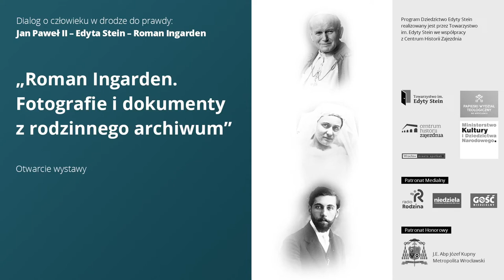Otwarcie wystawy „Roman Ingarden. Fotografie i dokumenty z rodzinnego archiwum”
WYSTAWA: Roman Ingarden. Fotografie i dokumenty z rodzinnego archiwum
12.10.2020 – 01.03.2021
w Domu Edyty Stein.

Uchwałą Sejmu RP rok 2020 został ustanowiony Rokiem Romana Ingardena oraz Rokiem św. Jana Pawła II, których z Edytą Stein łączyła fenomenologia, jako metoda filozofowania, oraz szeroko rozumiana problematyka bytu osoby ludzkiej.

Z tej okazji Dom Edyty Stein we Wrocławiu prezentuje wystawę ponad 40 fotografii i dokumentów z Archiwum Rodziny Ingardenów. Kolekcja obejmuje zdjęcia z lat młodości studenckiej polskiego filozofa, jego wieloletniej działalności uniwersyteckiej we Lwowie, Toruniu i Krakowie oraz fotografie rodzinne. Wyjątkowym elementem ekspozycji jest korespondencja kierowana przez bp. Karola Wojtyłę do prof. Romana Ingardena w sprawie organizacji sesji poświęconej pamięci Edyty Stein, która odbyła się 6 kwietnia 1968 roku, a także fragmenty rękopisu referatu wygłoszonego przez filozofa w trakcie tej sesji. W pierwszych słowach swojego wystąpienia prof. Roman Ingarden powiedział „Jestem jedynym człowiekiem w Polsce, który znał osobiście Edith Stein”.

Roman Ingarden (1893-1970) polski profesor filozofii. Urodził się w Krakowie, studiował matematykę i filozofię we Lwowie, a następnie Getyndze, Wiedniu i Fryburgu Bryzgowijskim, gdzie dołączył do grona fenomenologów skupionych wokół prof. Edmunda Husserla. Tam poznał Edytę Stein, z którą przez wiele lat korespondował. Po obronie pracy doktorskiej w 1918 roku wrócił do Polski, gdzie pracował jako nauczyciel i wykładowca. W 1933 roku uzyskał stopień profesora na Uniwersytecie Jana Kazimierza we Lwowie. W 1945 roku podjął pracę na Uniwersytecie Jagiellońskim w Krakowie, którą zmuszony został zawiesić na lata 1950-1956 z powodów politycznych. W 1957 roku został powołany na kierownika Katedry Filozofii Uniwersytetu Jagiellońskiego, gdzie stworzył ośrodek polskiej fenomenologii.

Wystawa została zorganizowana w ramach Programu Kulturowego „Dziedzictwo Edyty Stein” dzięki życzliwości prof. Krzysztofa Ingardena, który udostępnił materiały z Archiwum Rodzinnego Ingardenów, a także wyraził zgodę na wykorzystanie dokumentów prezentowanych w Archiwum Cyfrowym Romana Ingardena oraz zdeponowanych w Archiwum Nauki PAN i PAU w Krakowie.

Program Dziedzictwo Edyty Stein realizowany jest przez Towarzystwo im. Edyty Stein we współpracy z Centrum Historii Zajezdnia.